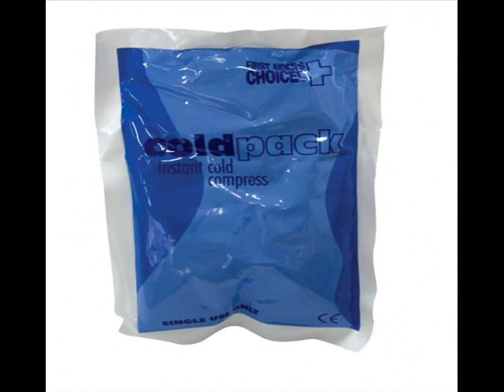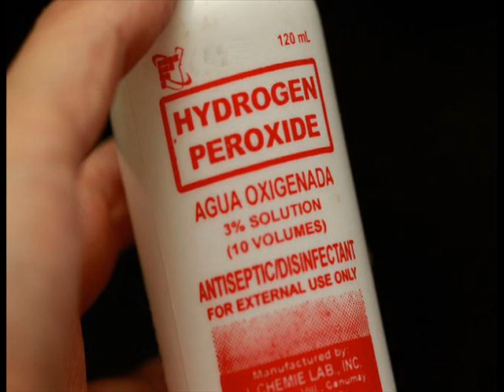Top 11 Natural Cures To Abscessed Tooth